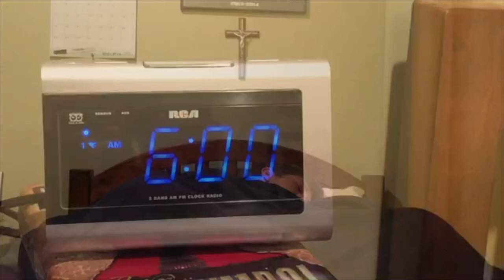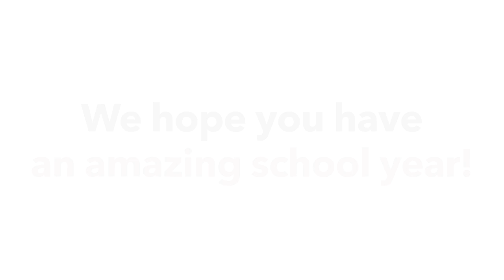A Message to CHS Teachers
This video is a special message from the students to the teachers at CHS.

The Collierville High School Crest Logo belongs to Collierville Schools.

All photos and videos shown belong to their prospective owners.

Timestamps:
00:00 — Intro
00:36 — Welcome Back
02:00 — Our Appreciation
03:15 — Welcome New Teachers
04:00 — Special Shoutouts
09:05 — Ending